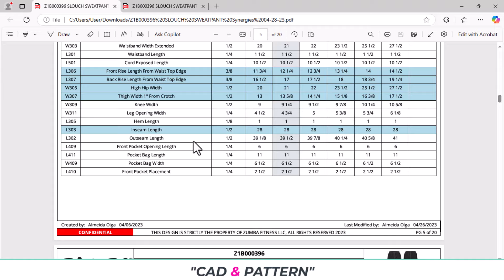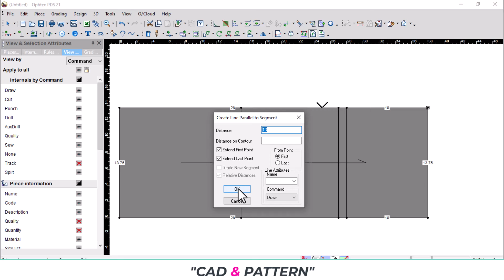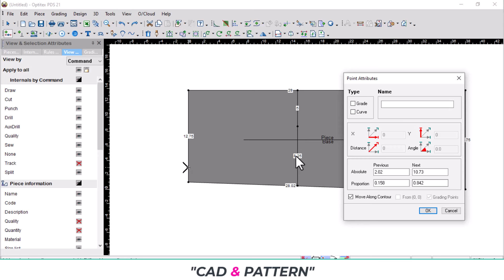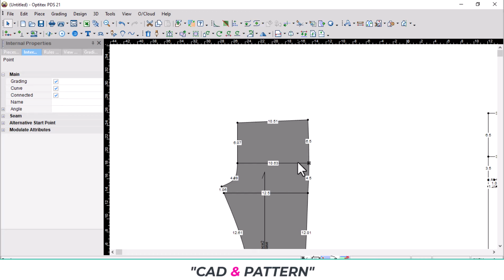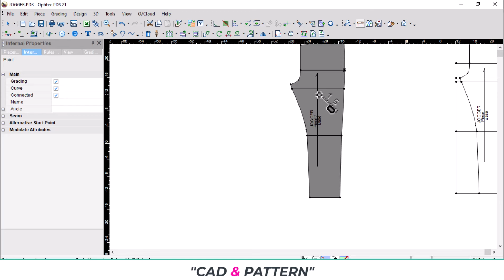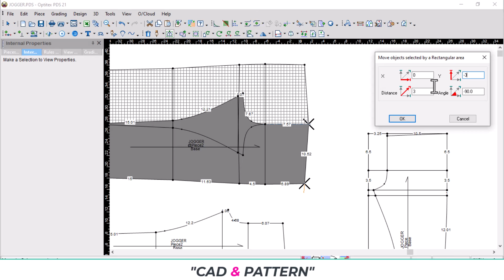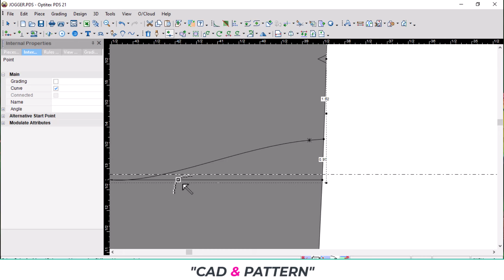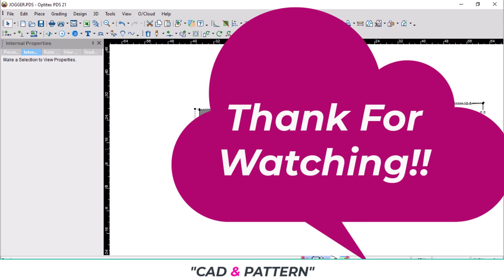LADY'S SWEATPANT || JOGGER || WOMEN'S BOTTOM || HOW TO MAKE JOGGER PATTERN IN OPTITEX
Lady's Sweat pant, Women's Bottom, Jogger, How to Make Lady's Jogger Pattern In Optitex Software.
How To Do Drafting Of Lady's / Women's Sweat pant/ Jogger Pattern In Optitex Software.
And Also Optitex Pattern Making Tutorial.
Here You Will Learn Easily That How To Make Lady's Sweat pant, Women's Jogger/ Bottom Pattern In Optitex Software.
How to Make Lady's Sweat pant Pattern In Optitex Software With Easy Technic And Soft Mind.
This Tutorial Is Newer Friendly So Feel Free To Enjoy Here Of The Lady's Bottom/ Sweat pant/ Jogger Pattern Grading Easily,

optitex tutorial,
lady's sweat pant,
women's bottom,
jogger pattern,
sweat pant,
how to make jogger pattern,
ऑप्टिटेक्स ट्यूटोरियल,
महिला का स्वेटपैंट,
महिलाओं का निचला भाग,
जॉगर पैटर्न,
स्वेटपैंट,
जॉगर पैटर्न कैसे बनाएं,
optiteks tyootoriyal,
mahila ka svetapaint,
mahilaon ka nichala bhaag,
jogar paitarn,
svetapaint,
jogar paitarn kaise banaen,
optitex dars, 2019 son.
ledijaļul trenaƶer,
ruccabazul ƣorꝗijab rax’, .
dƶoggeraļul qaⱨida,
trenaƶer,
kak sdelatj şablon dƶoggera,
tutorial optitex,
pantalón deportivo de señora,
parte inferior de las mujeres,
patrón de corredor,
pantalón deportivo,
cómo hacer un patrón de jogging,
Kwd wichā optitex,
kāngkeng wxr̒m k̄hxng p̄hū̂ h̄ỵing
k̂n k̄hxng p̄hū̂ h̄ỵing
lāy c̆ xk kexr̒,
kāngkeng wxr̒m,
wiṭhī thả phæththeir̒n c̆ xk kexr̒